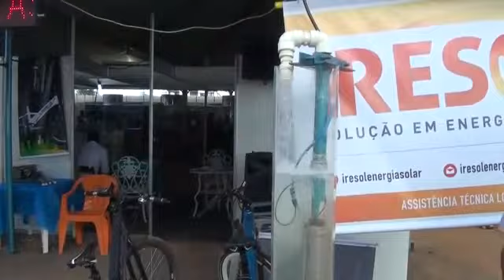expoagri 2017 Radio Lider video 1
Iresol Energia Solar ( Solução em Energia Solar ) - Rua Regio Emilia 210 - Centro Irecê, Bahia, Brazil / Ao lado do Hospital Regional de Ireçê -BA .

Facebook: IRESOL ENERGIA SOLAR -

Instagram : IRESOL ENERGIA SOLAR -